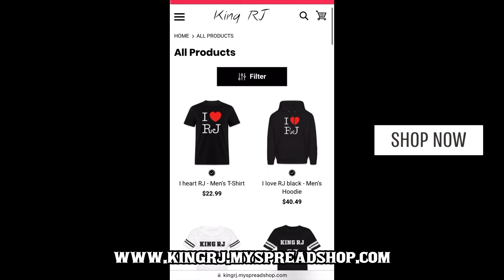WALKING PAST STRANGERS WHILE MUSTY 😂🤢 *ONION PRANK* 🧅 (SUBSCRIBE‼️)